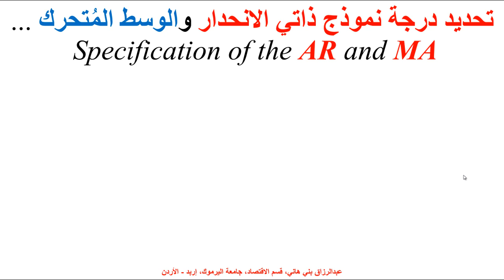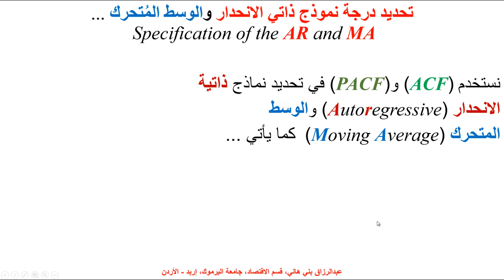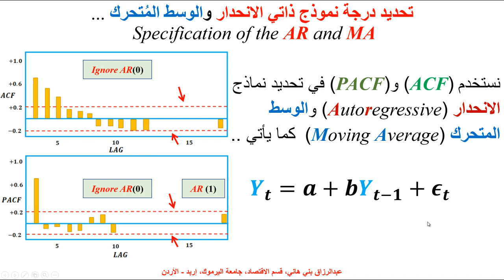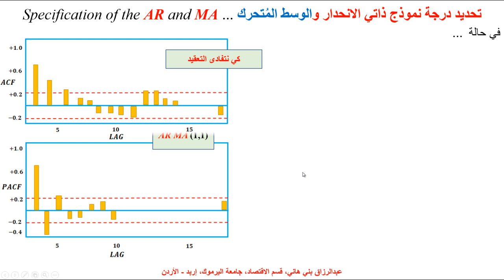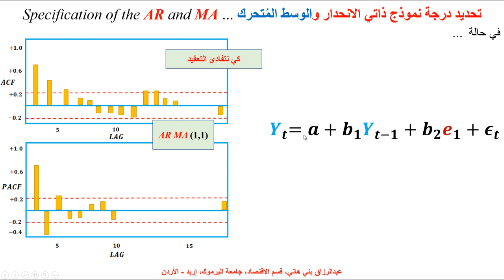استخدام دالة الارتباط الذاتي والجزئي في تحديد ذاتية الانحدار والوسط المتحرك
يشرح هذا المقطع كيف نستخدم دالة الارتباط الذاتي ودالة الارتباط الذاتي الجزئي في تحديد درجة نماذج ذاتية الانحدار والوسط المتحرك Using the ACF & PACF to determine the degree of an AR and MA Models